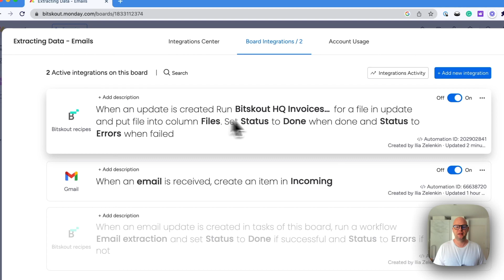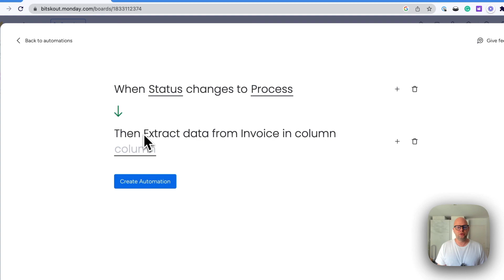Get an attachment from an email update to a File column in monday.com with Bitskout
Discover new Bitskout updates for monday.com integration! New recipe for file extraction, elimination of unnecessary steps, custom actions & more! Save time & enhance your monday.com experience.

Bitskout is a UNESCO-awarded software platform that allows teams to double their productivity and engagement at work by making their tools smarter.

With help of simple UI, any user regardless of expertise can set up a smart plugin powered by no-code & no-training-needed A.I. and add it to their tools of choice in minutes.

This way teams can finally automate tasks that require a tiny bit of human intelligence and stop hiring talent to do admin work.

And with pay-per-use affordable pricing Bitskout democratizes access to A.I. technology for anyone regardless of their expertise bringing A.I. to everyone's hands.